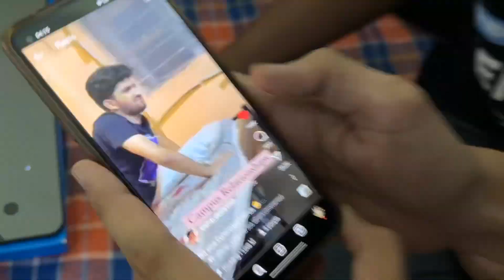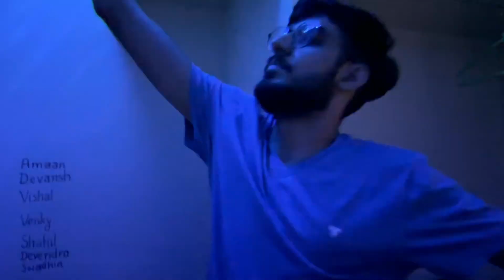INSIDE IIT Kgp's EPIC Exam Time 😱 Must-Watch for Every Student | Vishal Devra | Vlog 36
Here's my latest production video:-

 • Pro-Waah (Part-1)...

INSTAGRAM-   ​​​Vishal_devra1102 | Link:-

 / vishal_devr.  .

 / vishal-de.  .